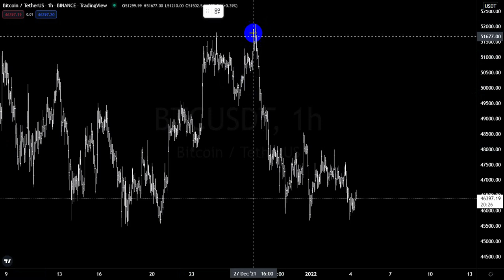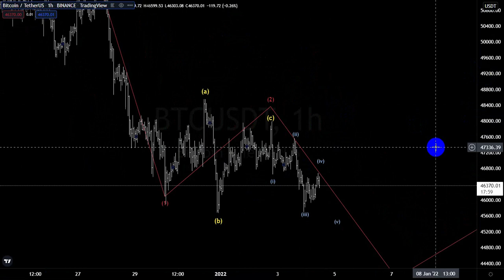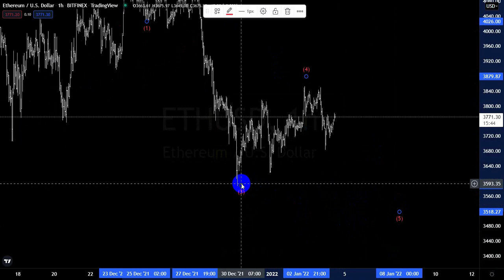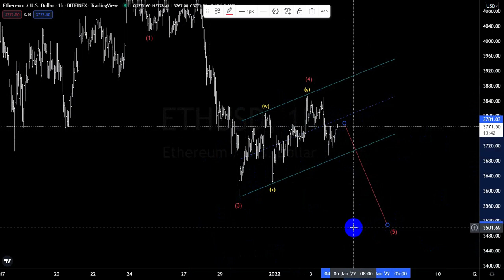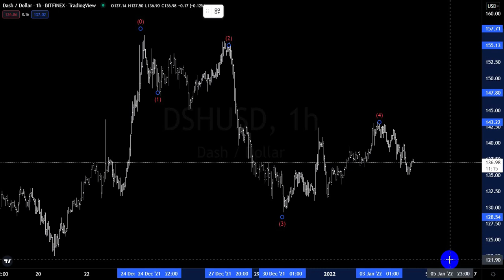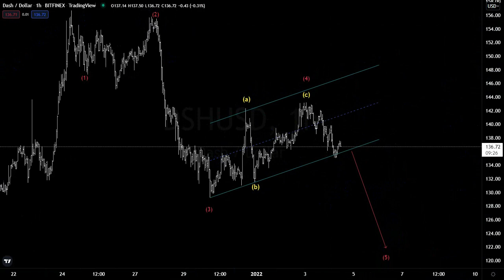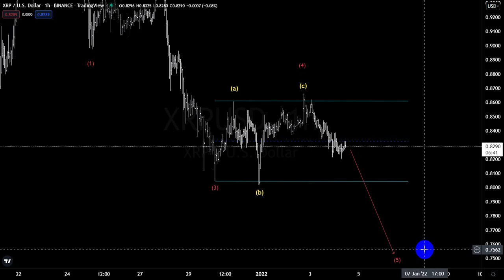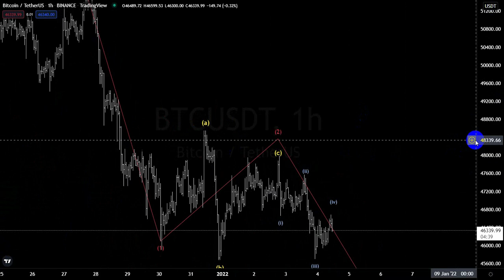Investitori in crypto.Bitcoin Romania.Criptomonede.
Asigurați-vă că vă abonați acum pentru a nu rata videoclipurile mele viitoare de pe canalul meu de youtube Investitori in crypto.Bitcoin Romania.Criptomonede.
 In acest video de pe canalulInvestitori in crypto.Bitcoin Romania.Criptomonede. .astazi prezint evolutia pretului la Bitcoin precum si potentil predictie pentru urmatoarele ore